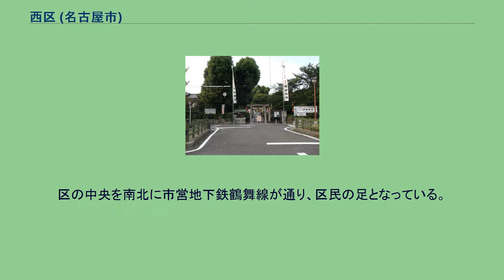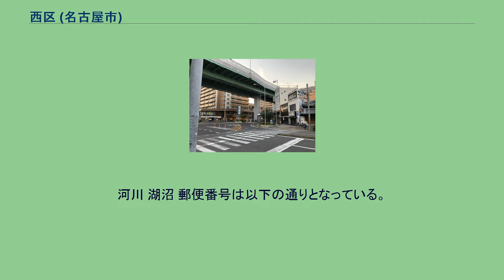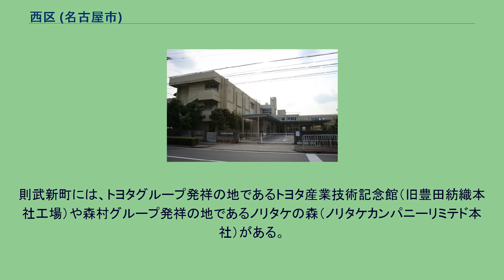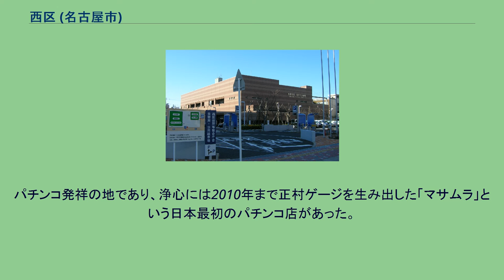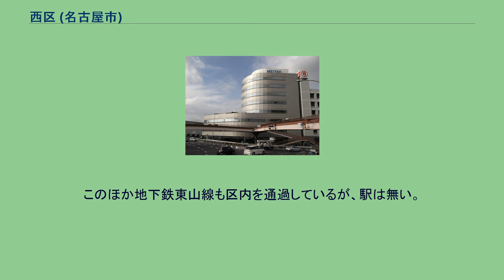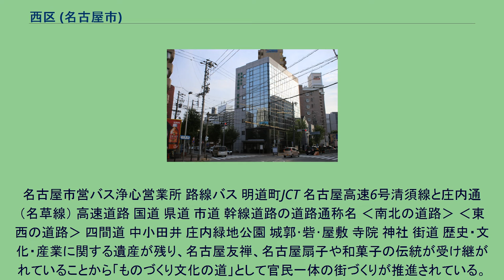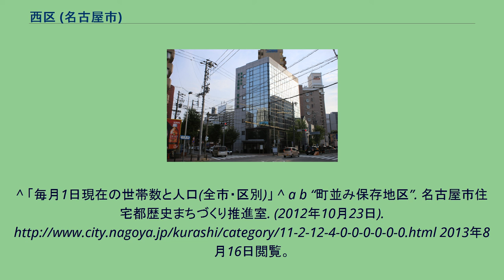西区 (名古屋市)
浄心 上小田井 押切 西区（にしく）は、名古屋市を構成する16区のうちの一つで、市の北西部に位置する。
1908年（明治41年）4月1日に4区制施行した時から存在する。
1937年10月1日に区域の一部が中村区となる。
区の中央を南北に市営地下鉄鶴舞線が通り、区民の足となっている。
庄内川が区のほぼ中央を東西に流れており、区を南北に二分する。
庄内川の北側に位置する山田地区（旧西春日井郡山田村）は、1955年（昭和30年）10月1日に名古屋市と合併、西区に編入された。
なお山田地区には山田支所が設置されている。
UR又穂団地 蛇池 名古屋城の西に広がる地域。
全域が平坦な地形で丘陵や坂はない。
名古屋駅の北から東へかけて広がる名駅地区は、中村区と西区にまたがっている。
隣接する牛島町では、名古屋ルーセントタワーの建設やリニア中央新幹線の整備など再開発が進められている。
2000年9月に起こった東海豪雨では、新川の堤防が決壊したため、清須市とともに区北部の中小田井を中心とする地域が大きな被害を受けた。
河川 湖沼 郵便番号は以下の通りとなっている。
名古屋市の行政区 他の市町村 尾張名所図会「中小田井」 弁天映画劇場 戦国時代になると、織田信長の重臣である丹羽長秀や佐々成政などの有力な大名となった人物も現れる。
名古屋市西区役所 役所 名古屋西税務署 名古屋西警察署 名古屋西消防署 愛知県済生会リハビリテーション病院 名古屋西郵便局 名古屋市西図書館と西文化小劇場 名古屋市西生涯学習センター 名古屋市西児童館 警察署 交番 ()の中は所在地 消防署 特別消防隊 出張所 主な郵便局 主な病院 主な図書館 会館 劇場 領事館 mozoワンダーシティ（上小田井） 円頓寺商店街 江川端通商店街 西区は、日本を代表する製造業が創業した近代工業の揺籃としての一面を併せ持つ。
則武新町には、トヨタグループ発祥の地であるトヨタ産業技術記念館（旧豊田紡織本社工場）や森村グループ発祥の地であるノリタケの森（ノリタケカンパニーリミテド本社）がある。
その他、御幸毛織、サンゲツ、シヤチハタ、タキヒヨーの本社が存在する。
区南部の明道町（新道・幅下）には国内最大級の駄菓子・玩具の問屋街があり、製菓会社も多数存在する。
西区に本社を置く主な製菓会社に、名糖産業、春日井製菓、丸川製菓、カクダイ製菓、松山製菓、マコロン製菓、安部製菓、共親製菓、加藤製菓がある。
パチンコ発祥の地であり、浄心には2010年まで正村ゲージを生み出した「マサムラ」という日本最初のパチンコ店があった。
他に愛知県内を中心に展開する弁当販売チェーンのベントマンの本社が存在する。
主な繁華街 主な商業施設 電力 ガス 上下水道 名古屋文理大学 愛知県立名古屋特別支援学校 県立 市立 私立 市立 市立 小学校（廃校） 特別支援学校 自動車学校 職業能力開発校 上小田井駅 浄心駅 名古屋鉄道（名鉄） 名古屋市交通局（名古屋市営地下鉄） 東海交通事業（TKJ） JRの東海道本線と東海道新幹線も区内を通過しているが、駅は無い。
但しJR・名鉄・近鉄・地下鉄の名古屋駅は隣の中村区に所在するが、西区南部からは徒歩圏内である。
このほか地下鉄東山線も区内を通過しているが、駅は無い。
但し西区南部からほど近い場所に亀島駅がある。
名古屋市営バス浄心営業所 路線バス 明道町JCT 名古屋高速6号清須線と庄内通（名草線） 高速道路 国道 県道 市道 幹線道路の道路通称名 ‹南北の道路› ‹東西の道路› 四間道 中小田井 庄内緑地公園 城郭･砦･屋敷 寺院 神社 街道 歴史・文化・産業に関する遺産が残り、名古屋友禅、名古屋扇子や和菓子の伝統が受け継がれていることから「ものづくり文化の道」として官民一体の街づくりが推進されている。
主な公園 街 建築物 博物館･記念館 枇杷島スポーツセンター 佐々成政 ^ “名古屋市:西区の紹介（西区）”. 名古屋市西区役所 (2010年7月21日). 2015年1月4日閲覧。
^ a b c d e f “みんなでも〜やっこ。西区”. 西区役所まちづくり推進室 (2014年1月). 2015年1月4日時点のオリジナルよりアーカイブ。
2015年1月4日閲覧。
^ 「毎月1日現在の世帯数と人口(全市・区別)」 ^ a b “町並み保存地区”. 名古屋市住宅都歴史まちづくり推進室. (2012年10月23日).